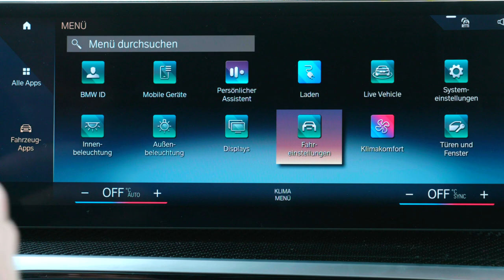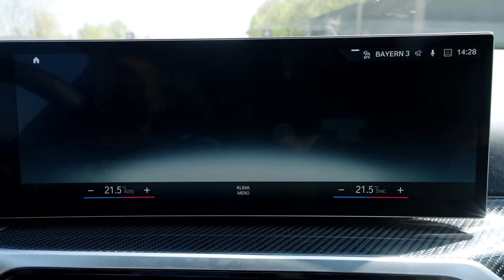BMWerklärt. Adaptive Rekuperation im BMW i4.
Die adaptive Rekuperation bietet eine leichtfüßige und effiziente Fahrweise. Ob Vorderfahrzeuge, Tempolimits, Kreisverkehr, Abbiegung oder Ortschaften – das System passt die Verzögerungsstärke optimal an die Verkehrssituation an. Dadurch können Bremspedalbetätigungen reduziert und der Fahrtkomfort effizient gesteigert werden.

BMW i4 M50: Stromverbrauch in kWh/100 km: - (NEFZ) / 22,5-18,0 (WLTP); Elektrische Reichweite (WLTP) in km: 416-520

Offizielle Angaben zu Stromverbrauch und elektrischer Reichweite wurden nach dem vorgeschriebenen Messverfahren ermittelt und entsprechen der VO (EU) 715/2007 in der jeweils geltenden Fassung. Angaben im NEFZ berücksichtigen bei Spannbreiten Unterschiede in der gewählten Rad- und Reifengröße, im WLTP jeglicher Sonderausstattung. Für die Bemessung von Steuern und anderen fahrzeugbezogenen Abgaben, die (auch) auf den CO2-Ausstoß abstellen, sowie ggf. für die Zwecke von fahrzeugspezifischen Förderungen werden WLTP-Werte verwendet. Aufgeführte NEFZ-Werte wurden ggf. auf Basis des neuen WLTP-Messverfahrens ermittelt und zur Vergleichbarkeit auf das NEFZ-Messverfahren zurückgerechnet. Für seit 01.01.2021 neu typgeprüfte Fahrzeuge existieren die offiziellen Angaben nur noch nach WLTP. Weitere Informationen zu den Messverfahren NEFZ und WLTP finden Sie sowie eine Vergleichstabelle zu Kraftstoffverbrauch, CO2-Emissionen, Stromverbrauch und elektrischer Reichweite aller aktuellen BMW Modelle

Weitere Informationen zum offiziellen Kraftstoffverbrauch und den offiziellen spezifischen CO2-Emissionen neuer Personenkraftwagen können dem 'Leitfaden über den Kraftstoffverbrauch, die CO2-Emissionen und den Stromverbrauch neuer Personenkraftwagen' entnommen werden, der an allen Verkaufsstellen, bei der Deutschen Automobil Treuhand GmbH (DAT), Hellmuth-Hirth-Str. unentgeltlich erhältlich ist. (Stand Juni 2022)